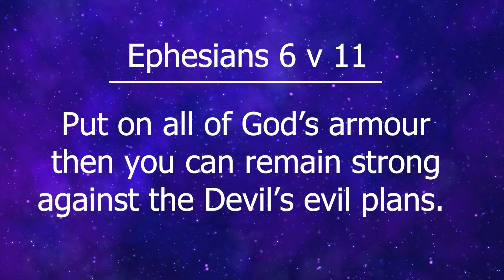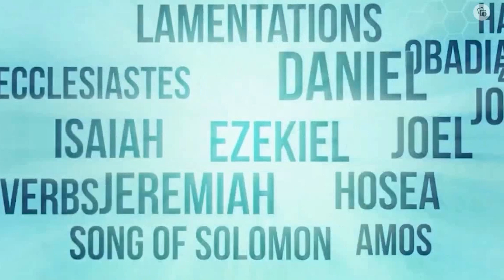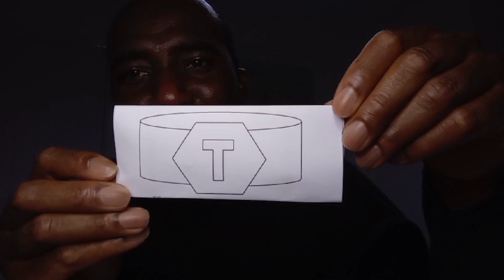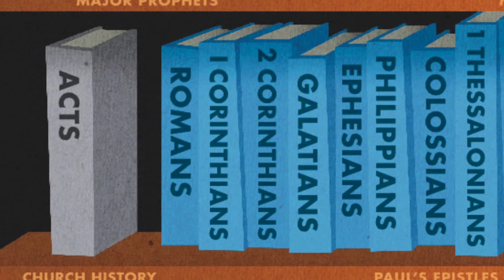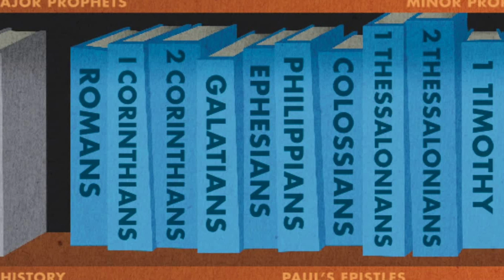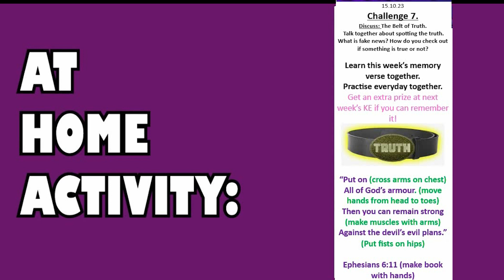Amour of God Belt of Truth I Kids Extravaganza I 15th Oct 23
Armour of God - Belt of Truth l Kids Extravaganza l 15th Oct 23

Services:
Sunday's l 10am l Online & In person

Lives:
Sunday l Spirituality l 7:30pm Tuesday l Prayer l 7:30pm Friday l Discipleship l 7:30pm

Youtube l